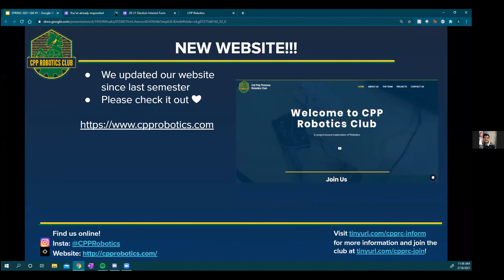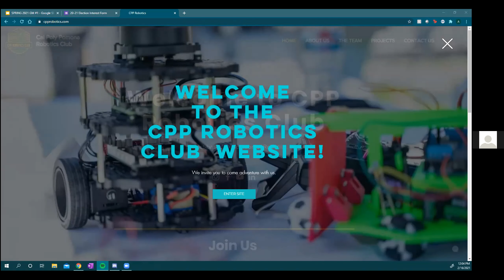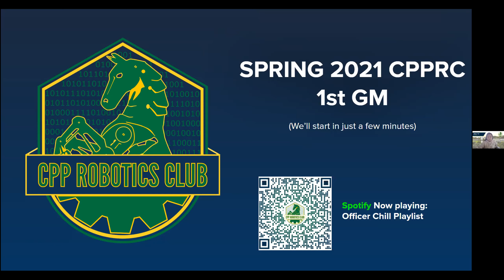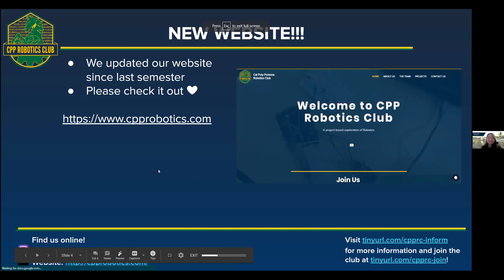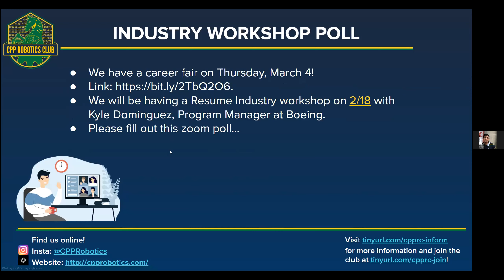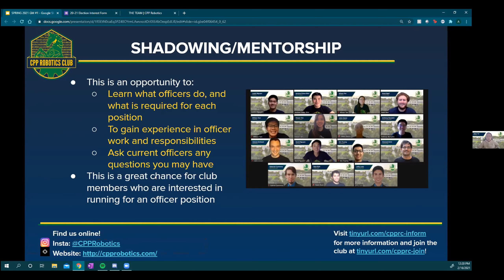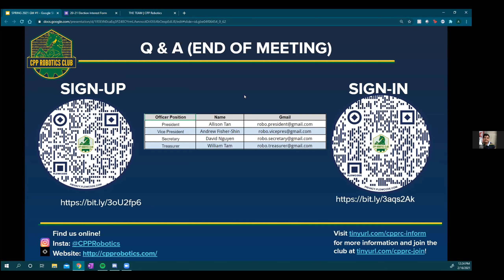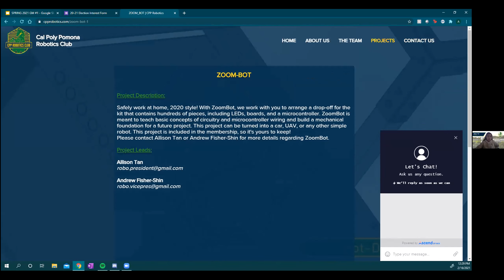CPPRC Spring 2021 General Meeting #1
Here is the link to the General Meeting Slides if you need them.

If you have any questions, do not hesitate to email any of the officers. Our information can be found on our website below.